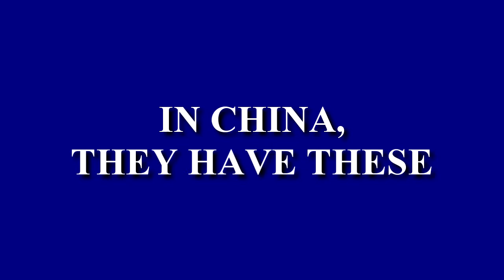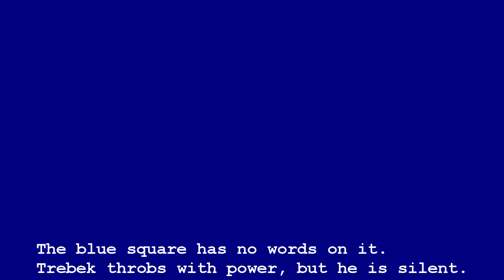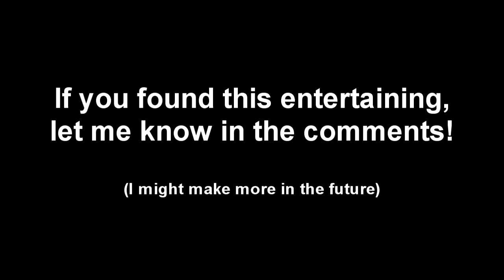Jeopardy, As Told By a Bot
This is by a long shot the strangest YouTube video I've ever made.
One of my favorite things on Twitter is the bot-generated scripts posted by user @KeatonPatti. The Jeopardy one is one of my favorites, so I decided to turn it into a low-effort animation/cartoon thing.

This took about 6 hours to make, and I am irrationally proud of it. If people find it funny, I'll make more of these based on Keaton's other bot-generated scripts in the future.